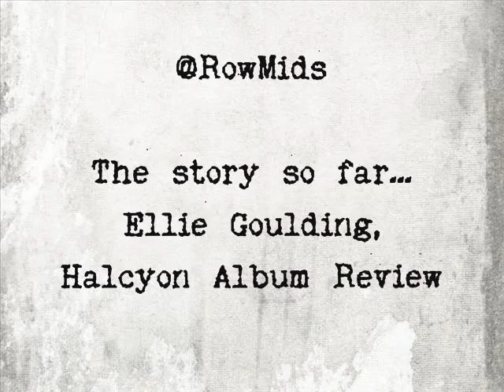Ellie Goulding Halcyon Album Review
A video review of Ellie Goulding's second studio album "Halcyon" Hope you all enjoy it...and then go out and get it like I say! :)